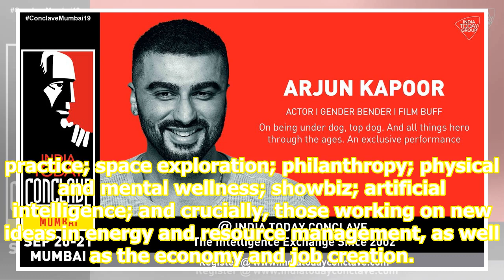India Today Conclave 2019 Mumbai Registration Sept 20th and 21st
The India Today Conclave, Mumbai edition, 2019 is an impactful platform that will bring together an inspirational array of cutting edge entrepreneurs, authors, inventors, cultural icons, activists, artists and political leaders from across the world. The India Today Conclave - Mumbai will capture th...